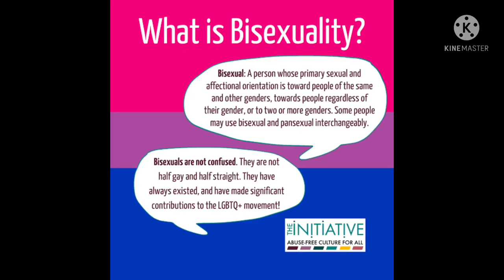I forgot to post this-